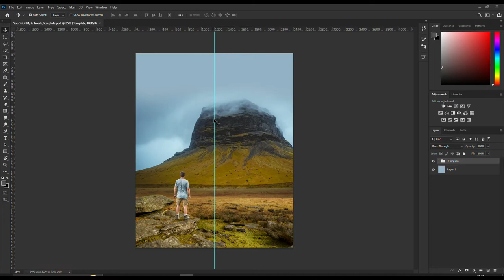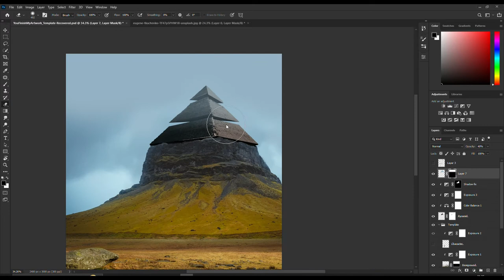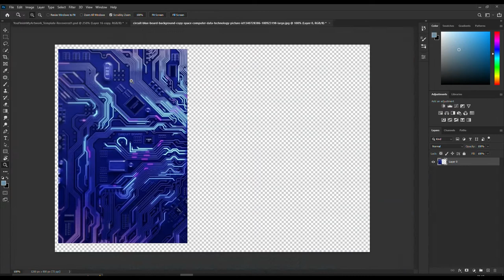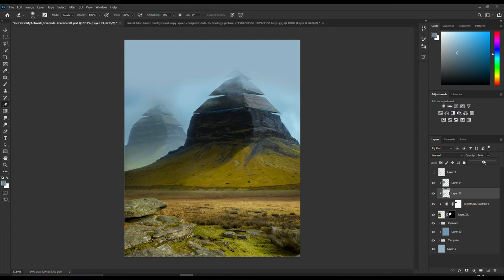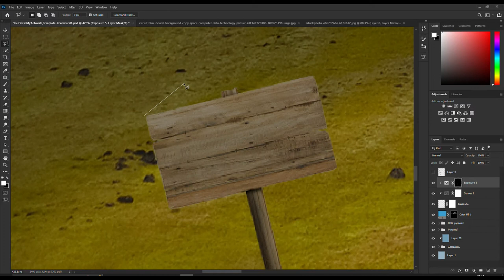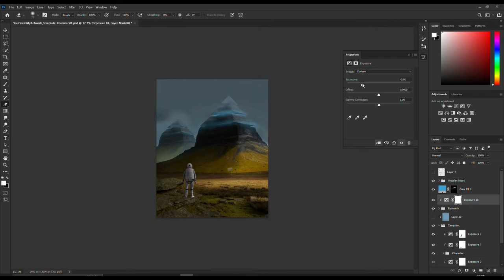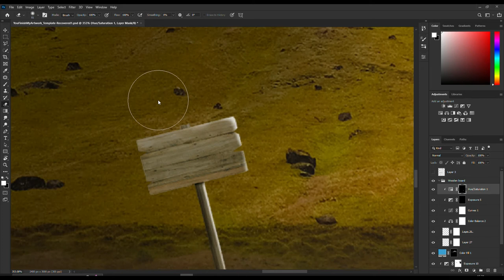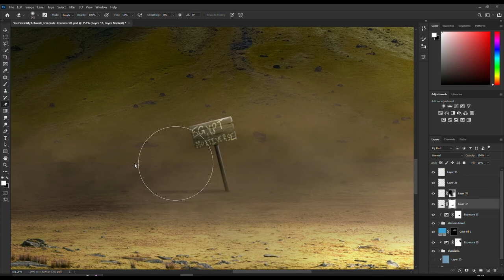My Entry for Phase Runner's Contest | Photo Manipulation Speed Art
Hello everyone I am back here after a year .. For this week I have made a speedart on "The Lost Astronaut". This astronaut was lost in the space while exploring galaxies Now he have found a lost civilization of Egypt maybe it's the multiverse .
Also This is my entry for phaserunner 's contest
This piece took me around 5hours and it's primarily a mix of photomanipulation techniques as well as some painting where ever needed.

Photoshop project settings: 2400px X 3000px

// USEFUL LINKS